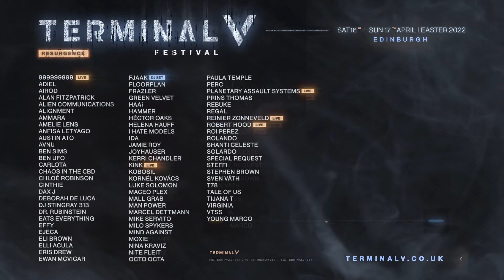Terminal V Festival - Easter 2022 - Edinburgh Launch Video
Saturday + Sunday April 16 + 17 @ The Royal Highland Centre, Edinburgh.

Featuring 80+ international techno and house artists over 2 days and 6 stages.